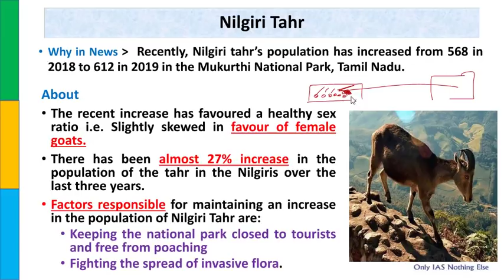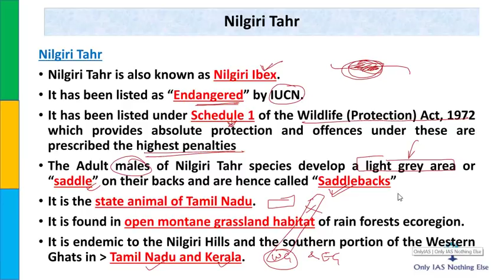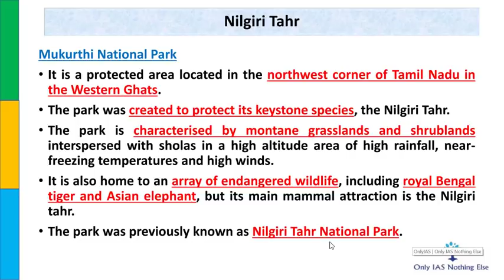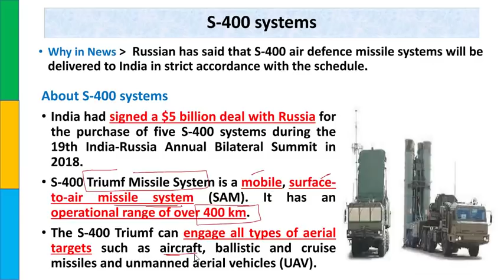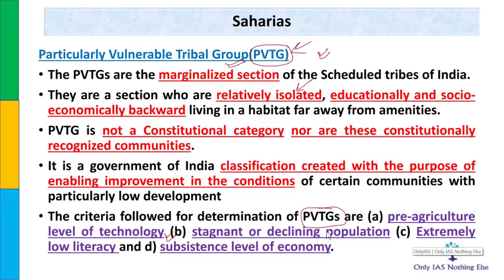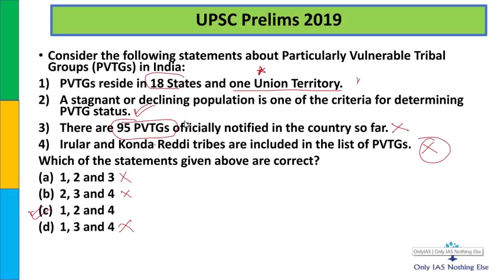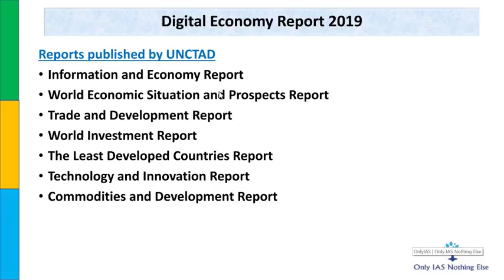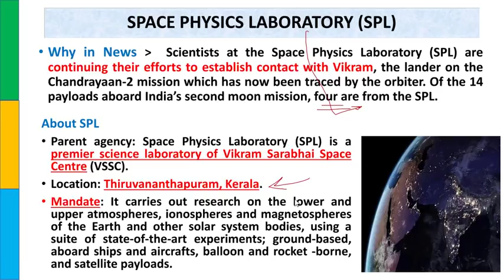10-September-2019 Prelims Booster News Discussion